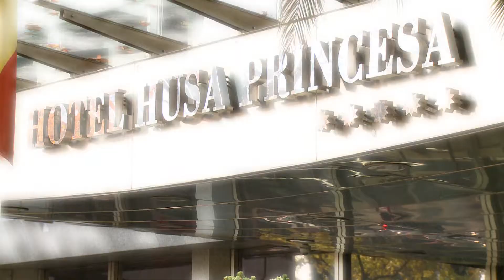Hotel Husa Princesa